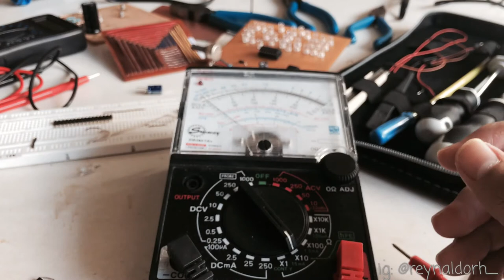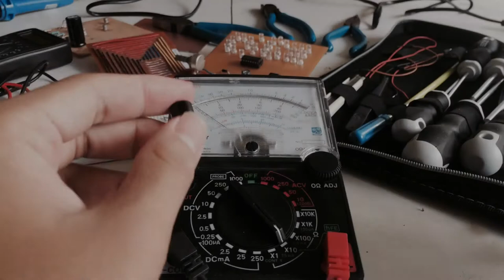How to measure diode using Multimeter (Final Project) [ENGLISH-SUBS]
This video created to complete the final project of English Engineering, 2 Electronics B class State Polytechnic of Sriwijaya

Sorry for the broken english :D